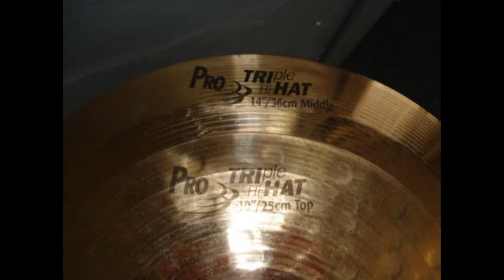Sabian Triple Hi-hat Stand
Momento

Na NAMM SHOW de 2000, a maior feira de música do mundo, que acontece em Anaheim na Califórnia, a marca de pratos Sabian, lançava uma inovadora máquina de chimbal tripla! Isso mesmo, três pratos de chimbal. A engenharia funcionava da seguinte forma: três pratos, sendo o primeiro de cima menor e os dois, sendo do meio e o inferior de mesmo tamanho. O prato do meio ficava fixo, ao pisar no pedal, acontecia uma dupla ação, a haste puxava o prato "top" para baixo e o "botton" para cima.
Dentre várias possibilidades sonoras, as mais usadas eram: tocar com a ponta da baqueta no prato menor e o pescoço no prato do meio, além de explorar duas sonoridades diferentes de abertura de chimbal.
A Sabian desenvolveu a máquina de chimbal, como também dois kits diferentes de chimbais.

Apesar de muito interessante e inovador, esse projeto não durou muito tempo, sendo hoje vendido como artigo de colecionador.